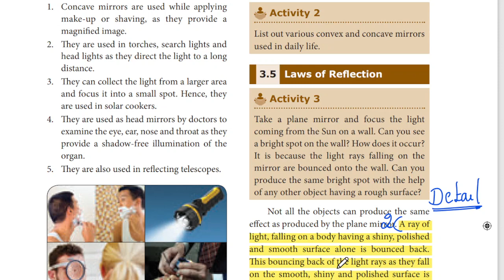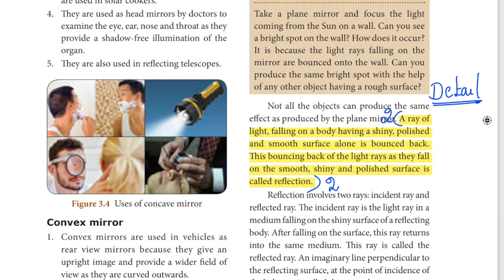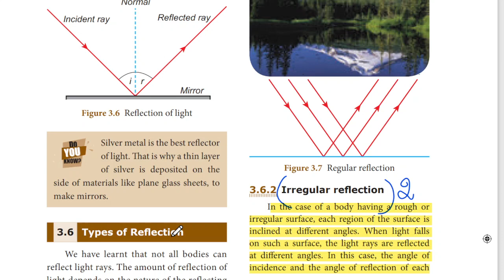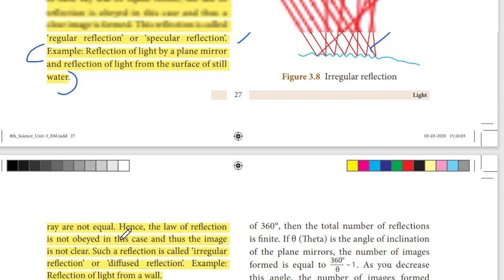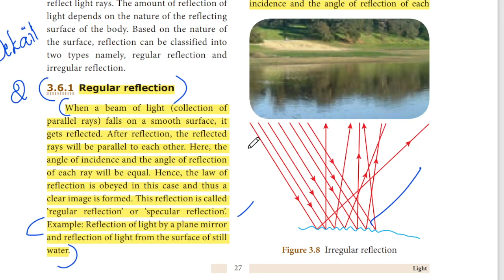8th science lesson 3 |Light | What is reflection| regular and irregular reflection | Detail 2|TN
8th science lesson 3 |Light | What is reflection| regular and irregular reflection | Detail 2|TN
V. Answer in detail.
1. What is reflection?
Write notes on regular and irregular reflection

8th science light  unit 3
8th science light book back answers unit 3
8th science light one mark questions book back answers unit 3
8th science light book back answers unit 3 one marks
unit-3 light std-8 English medium explanation in Tamil
unit 3(Light)
Book back questions with answers.
8th standard science book
Term 1
Light- Part 1
IN TAMIL
tamil
google
8th standard science
"samacheer kalvi"
"tamilnadu stateboard"
"chapter-3"
"light"

"tnscert"
tnpse
easy method to learn images formed by concave mirrorV. Answer in detail.